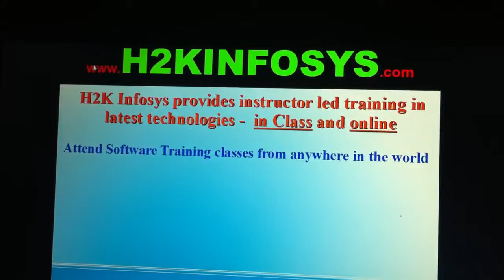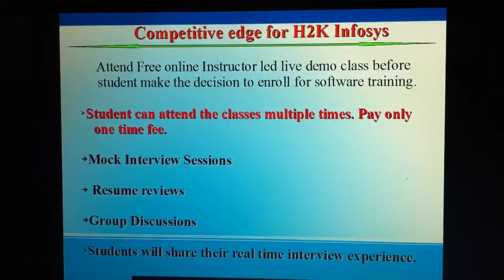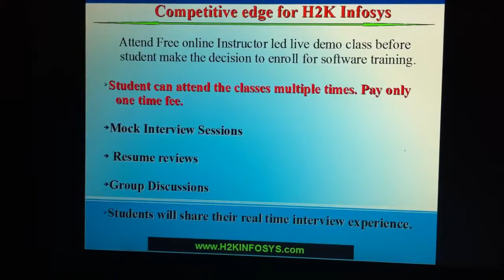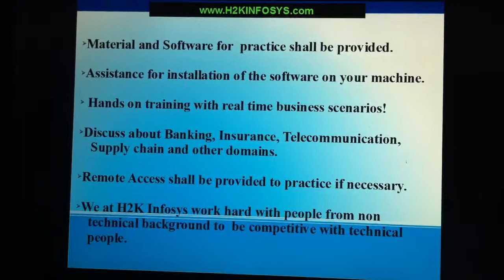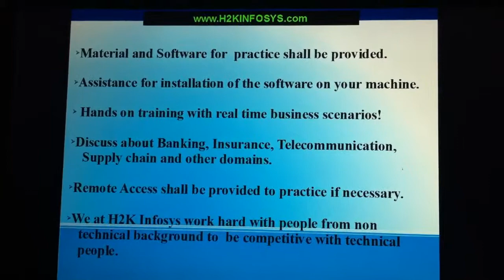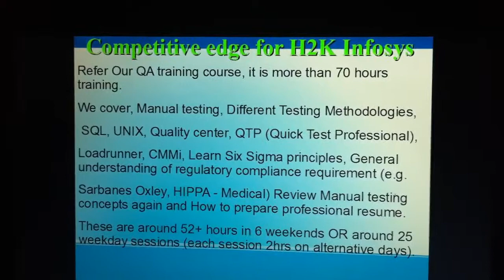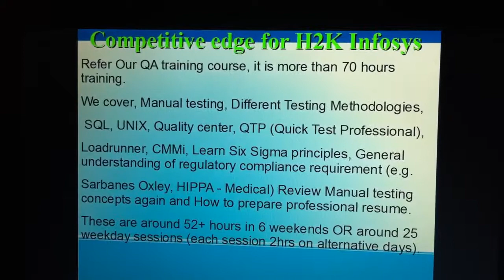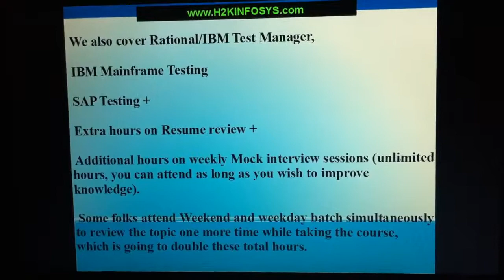Online Training For Students | Free Demo | H2KInfosys